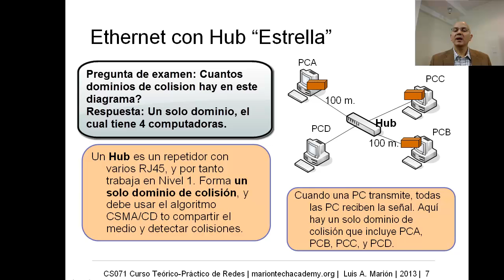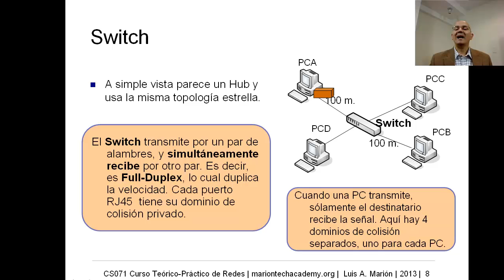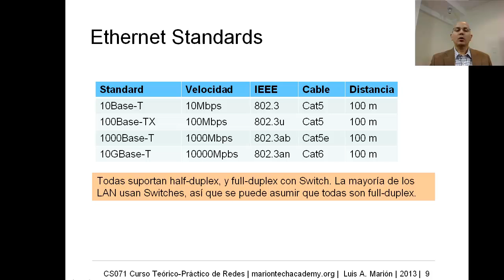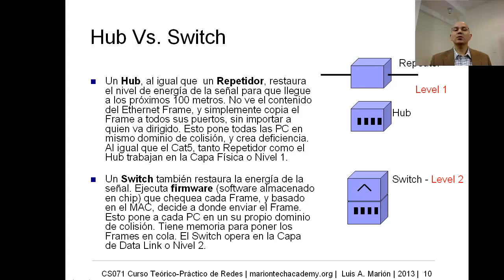CS071 07.02 Ethernet - Topología de Red Estrella con Hub y Switch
Explica la Topología de Red de Computadoras Estrella, y explica la diferencia entre un Hub y un Switch.